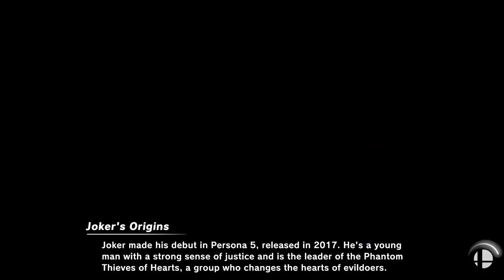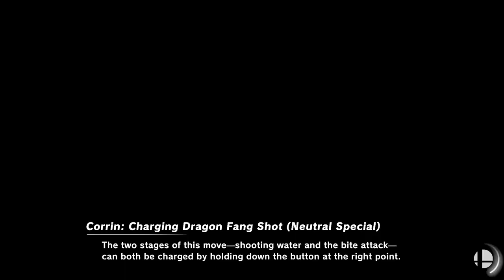Super Smash Bros Ultimate | Too Many Jokers! | Episode 19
Shadow and Taff fight all the Jokers in existence, and Chris is not okay, but is here to play!

Shadow, Chris, and Taff are back in the Ultimate Smash bros, with a lot of new fighters, stages, items and more! We will be fighting it out in almost every aspect of the game, so stick around to see a lot of rage and bloodshed!